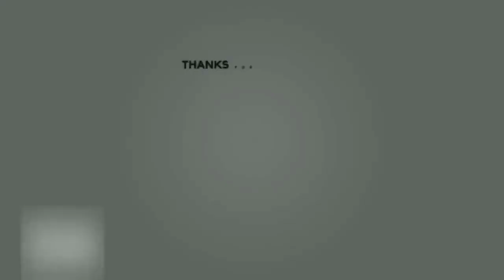STOK TERBARU AGLONEMA ‼️, MENOR MURAH RAMAH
selamat datang di Chanel kami, Galeri Aglonema

untuk pengiriman kita Peking menggunakan pot dan media tanam, jadi lebih aman, apabila barang yang kami kirim mati atau patah, kita ganti dengan konfirmasi video saat membuka paket yang diterima dari kami.

INFO PEMESANAN
-Skrinsot bunga yang ingin dipesan
-kirimkan gambar tersebut ke nomor Wa admin
-setelah itu Isi format lengkap
Nama. :
alamat :
no hp/wa